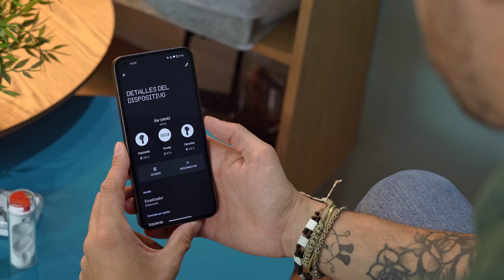Mejor que los AirPods 3, Nothing Ear Stick REVIEW